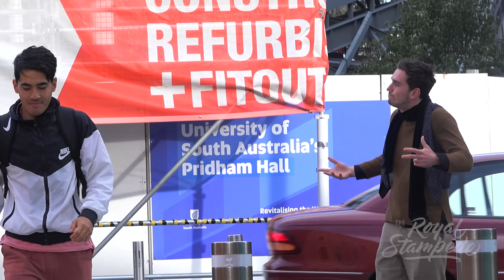TELLING PEOPLE WE'RE VEGANS!